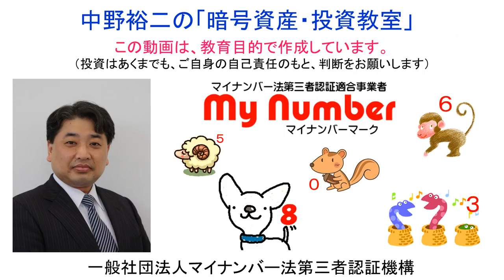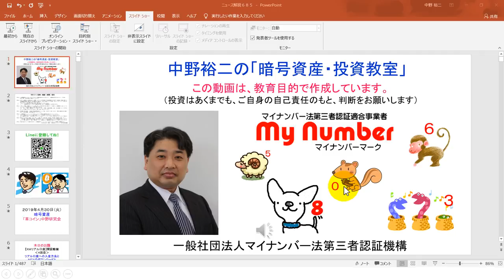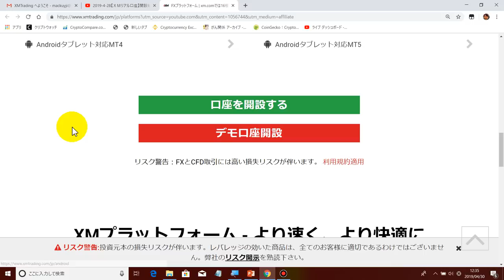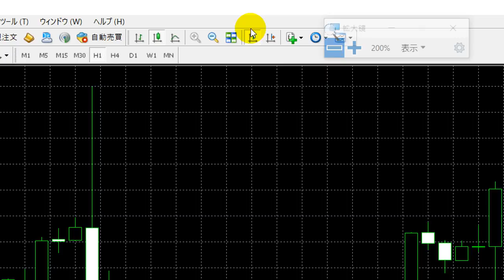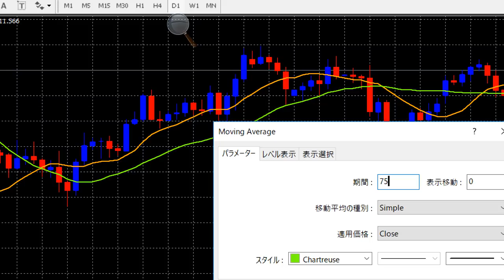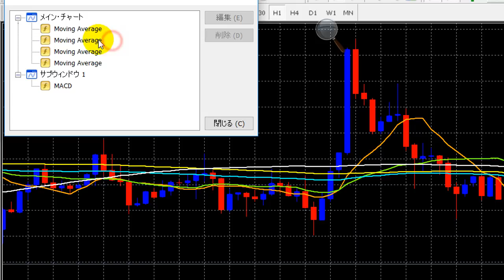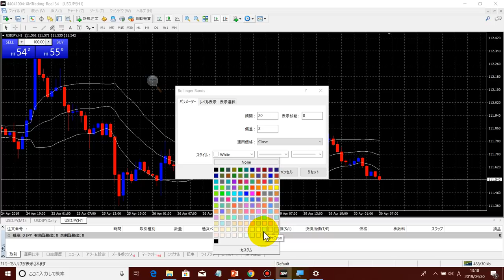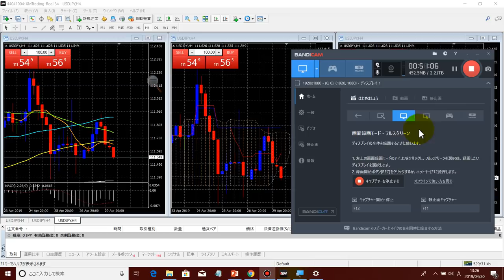2019-4-30【ＭＴ４】インストール方法とログイン、各種テクニカルチャートの設定方法の動画解説。